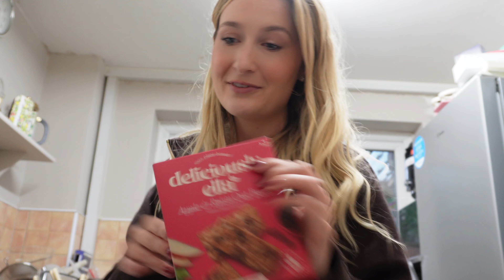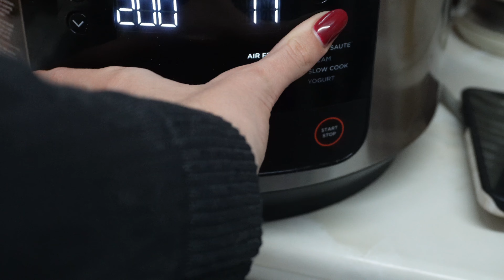A dreamy autumnal week at home 🍂🐴🥾 | baking, horse riding, autumn fashion haul, dog walking 🤎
Spend a gorgeous couple of autumnal days with me at home!

Chopping Board

Dog Walking Boots

Burgundy Trench Style dress

Pink jumper - sadly from a little Boutique in Lymington, UK.
Adanola Tracksuit Bottoms

Brown Zip Up Jumper

Hobbs Cardigan
Hobbs Tartan Skirt

LK Bennett Haul
Chocolate Heels
Houndstooth Blazer
Houndstooth Trousers
Black Blazer
Navy Coat

'SCARLET20'

My Drone
Cinematic Camera
Cinematic/Photography Lens
Sony Vlogging Camera
Canon Vlogging Camera
Vlogging Gimbal
Cinematic Camera Gimbal
Camera Tripod
Phone Tripod

AMAZON STOREFRONT

EQUIDRY DISCOUNT LINK equidry.co.uk/scarlet OR USE CODE SCARLET. This will get you £10 off of your order for any purchases over £129. *

Social Platforms - @scarletmartin_